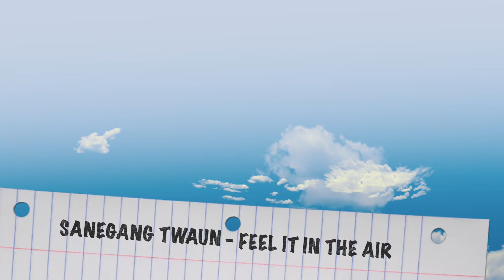SaneGang Twaun - Feel It In The Air | G Herbo ( Intuition Remix ) | Premiered By🎥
Artist:
SaneGang Twaun - "Feel It In The Air"